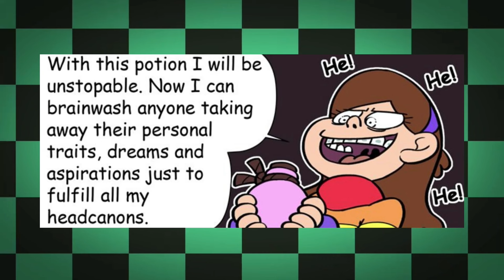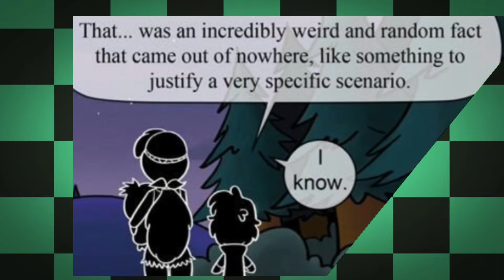💥Compilation of Gravity Falls Comic Dub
A very funny cartoon comic on the theme of Gravity Falls.In the video there are such characters as Pines Dipper,Wendy,Mable,Pacifica.Gravity Falls comics are very popular on YouTube.Pines Dipper is the most famous characters in cartoon and he has many fans.

This video contains all the unique comics on the topic of gravity falls. Starring dipper and the events that happen around him.

 I create and draw anime comics, as well as come up with the text and artwork. I have a graphics tablet for drawing anime characters.  I do video editing in the capcut program. My videos are 100% copyrighthed.